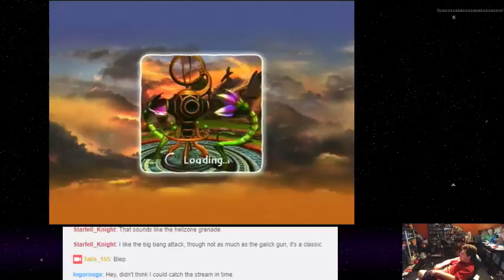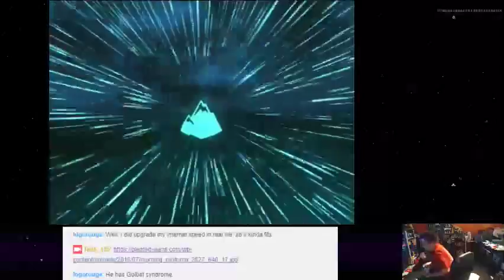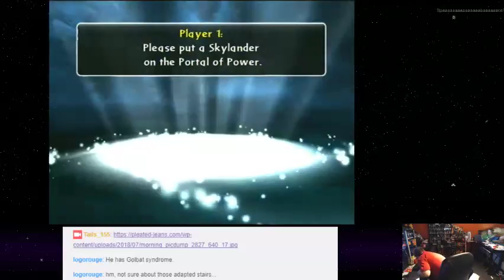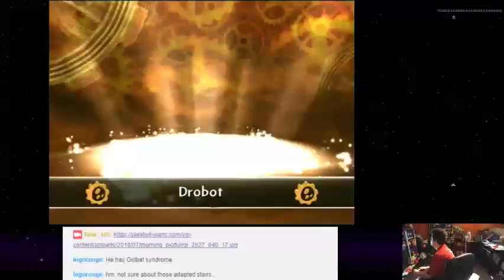Skylanders: Spyro's Adventure - 52 - Endless Life Spiral of Death